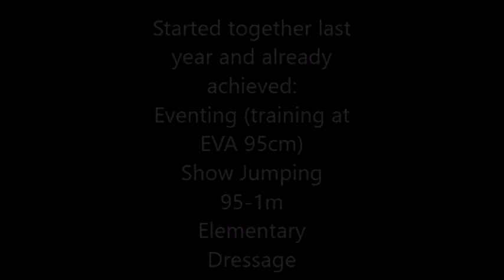Caitlin Pritchard 2018 National Interschool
Caitlin Pritchard and Montcalm Baylaurel Joe selected for WA Team 2018 National Interschool Championships (application for "pool" horse)